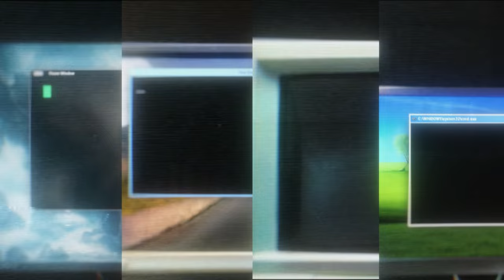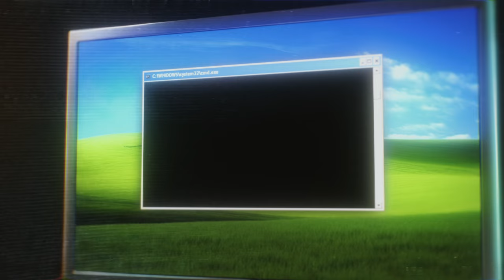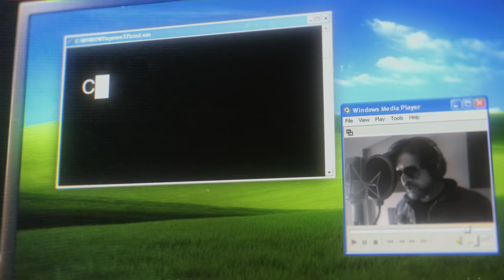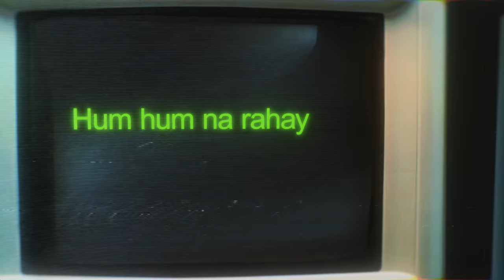Faisal Kapadia X Zoha Zuberi | Hum Na Rahay | (Official Video)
✦ Audio & Video Credits:
Artists: Faisal Kapadia X Zoha Zuberi
Written and Composed by: Zoha Zuberi
Produced by: Ali Allahditta
Video by: Banam Films  @banam.films
Edited & Animated by: Saif Saeed @saifsaeed23
Faisal kapadia shoot by: Aanya